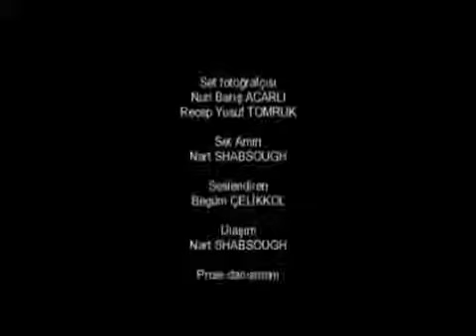Arıkbaşı Sürgün Belgesi